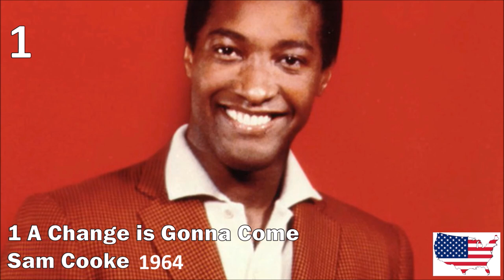The Righteous Bojambo #71 Part 5 - Out of Sight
Finally, it's over! The 60's countdown reaches it's apocalyptic conclusion. Who'll come out on top? Does any one? What if #1 is a Sopranos style cut to black?  Damn.  I didn't mean to say that...